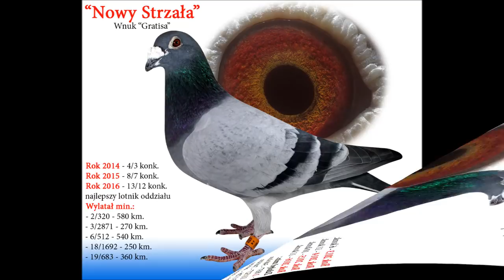Wiosenny Kiermasz Gołębi - aukcja gołębi - 11.04.2018r.